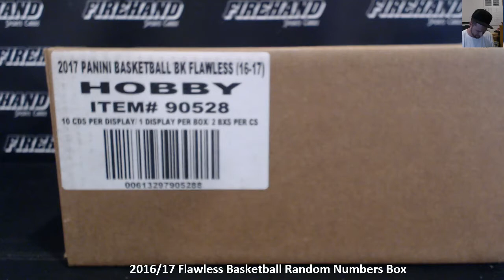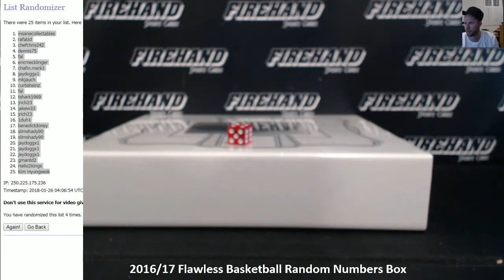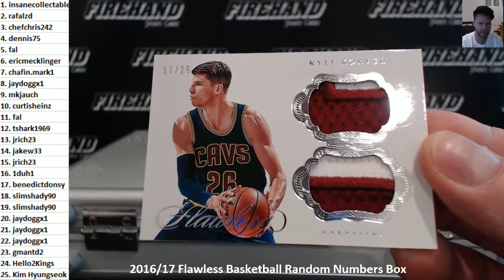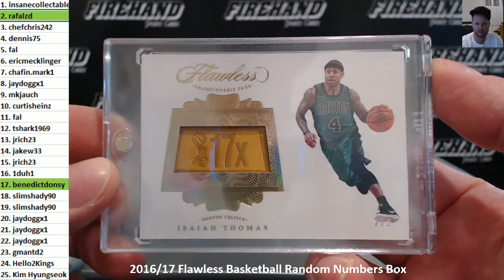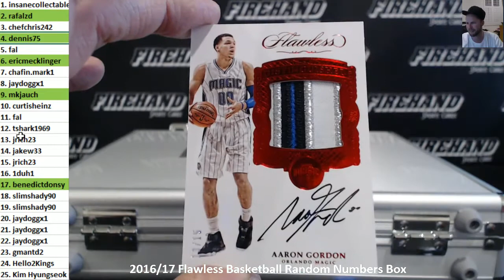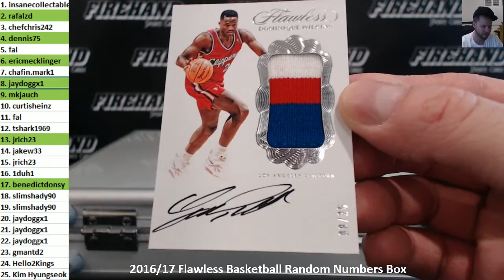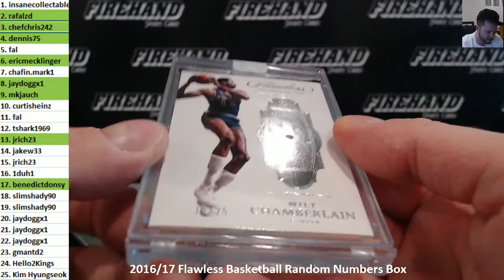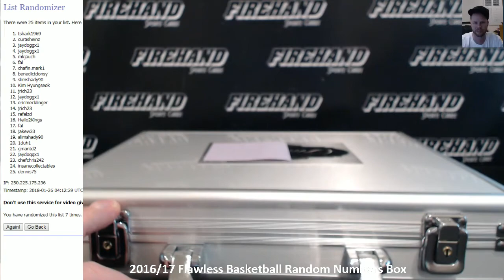2016/17 Flawless Basketball Random Numbers Box #69 ~ 1/25/18